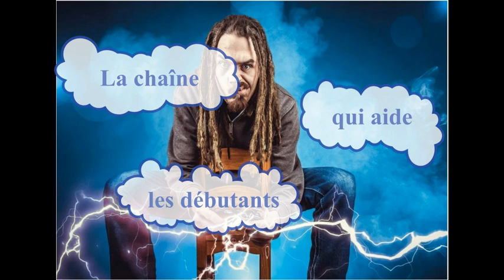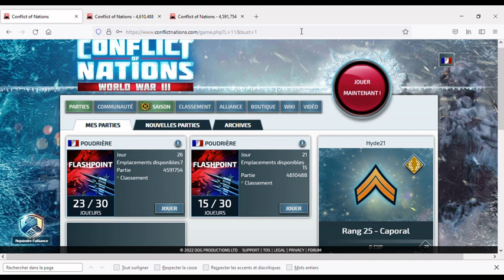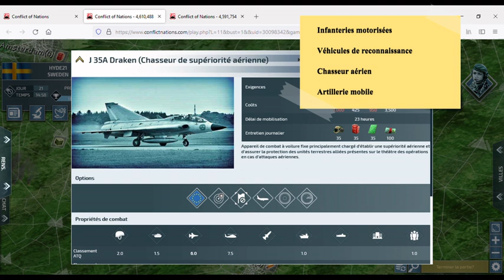Conflict of Nations, World War 3 : étape 03 / quels choix en début de partie ?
Cette  vidéo est la troisième de celles consacrées à la prise en main du jeu de stratégie en ligne gratuit Conflict of Nations, World War 3.
Ce guide présente les priorités d'action à respecter en début de partie, en s'appuyant sur des images de parties en cours : Quel voisin attaquer ? Quelles troupes à développer en priorité.
Il s'agit un tutoriel pas à pas, pour joueurs débutants.
Au fur et à mesure de l'avancée dans la série Conflict of Nations, les contenus deviendront plus précis et je communiquerai les conseils et astuces pour pouvoir jouer la gagne, sans avoir à investir de l'argent réel.
Les tutoriels sont à visée pédagogique et ont pour seul but de vous faire partager ma passion des jeux de stratégie en ligne.

Voici le lien du serveur Discord de l'alliance "Les Francophones" valide au moment de la parution de cette vidéo (s'il ne fonctionne plus, prenez ce lui de la dernière vidéo publiée: il sera remis à jour) :